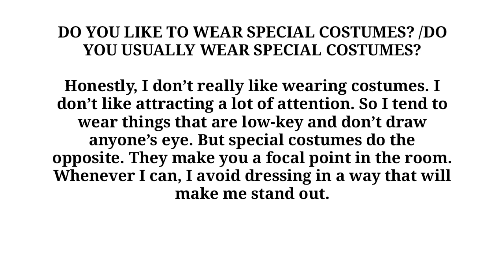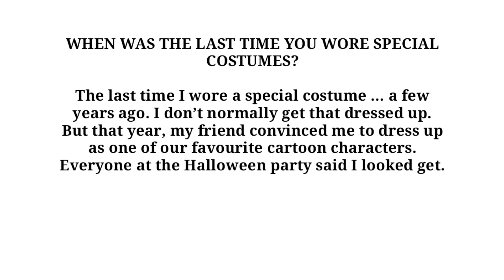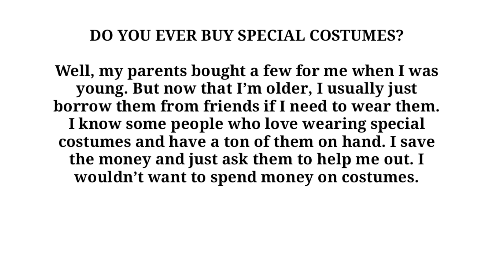special costumes ielts speaking part 1